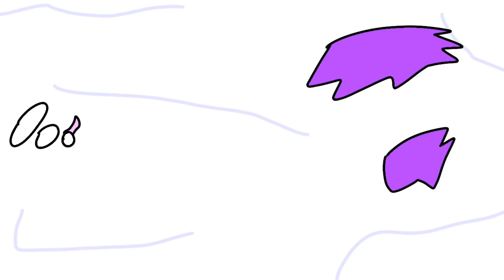A Lamed Animation I made Part 1 (READ DESC)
NAH BRO THAT THUMBNAIL SAYS SOMETHING BASED!
Made for @_Jose-Tubby-Studios_ to use in Lamed’s Episode cuz why not (you don’t have to tho)

I made this cuz this is one of my special HAL episodes.
And plz do not simp Latvian B. Neither can you ship 5 x Latvian B Unless it is canon and they have the same age.